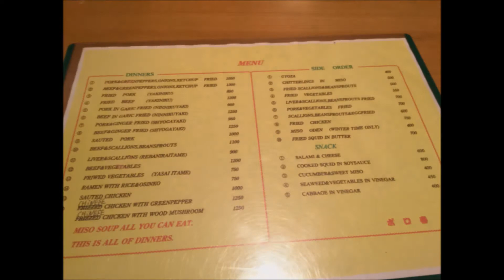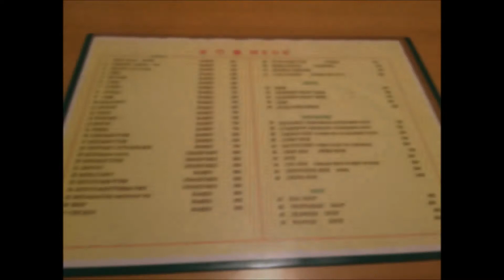Japan Day 14 & 15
Drinking in Shinjuku and Fussa